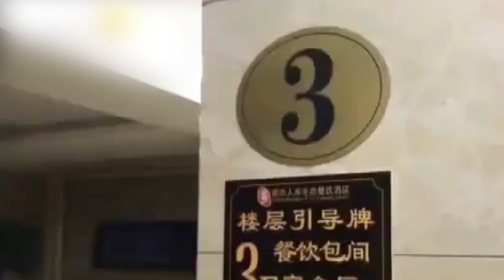陝西咸陽一酒店多人用餐後出現嘔吐腹瀉1人身亡 食品留樣已送檢